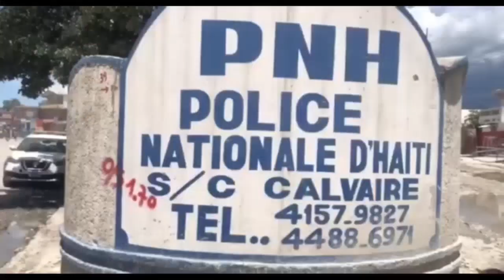Konfime, DCPJ fèk mare Pwofèt Bèje...Yo jwenn Baz medam TEAM ABÈY,Alye baz 257 atis Kasoumee mele